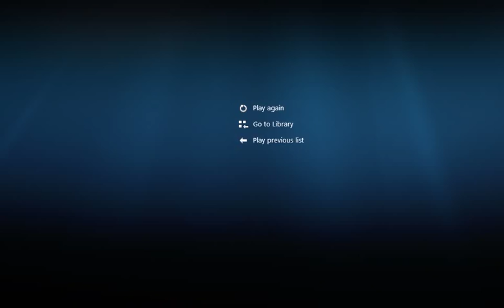PV NB NPHùng ở VN P6: Luật pháp xử lý những kẻ phản quốc như ông Nguyễn Quang A của VN quá lỏng lẻo